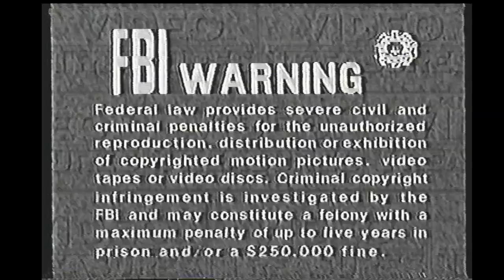Opening to Avenging Force 1995 VHS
Distributor: Video Treasures

List of contents:

1. Tracking Control screen
2. FBI Warning screen
3. Video Treasures logo